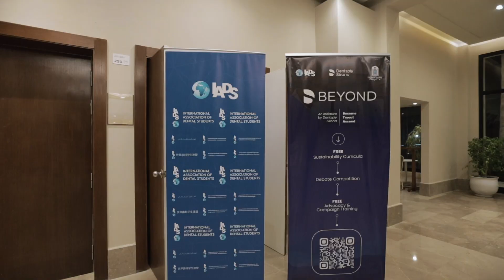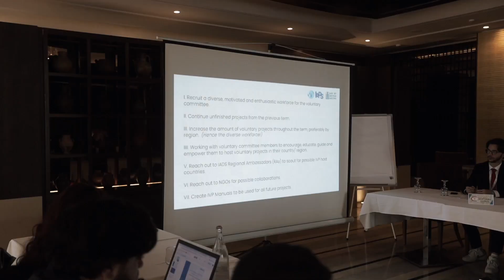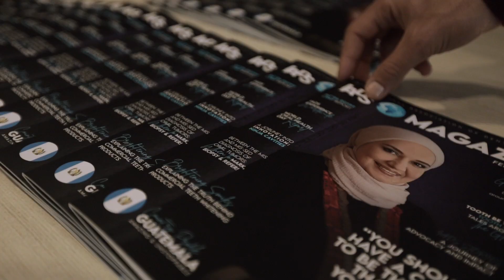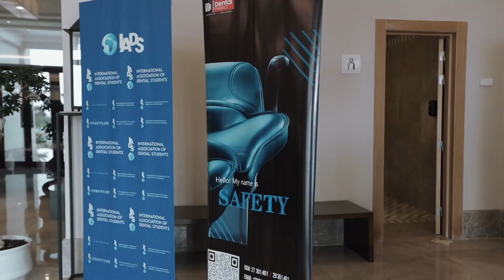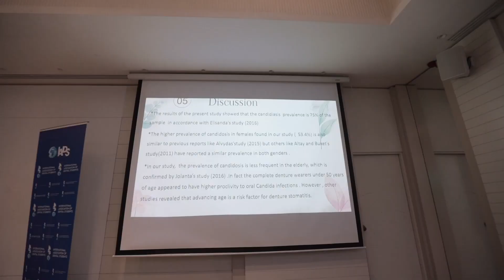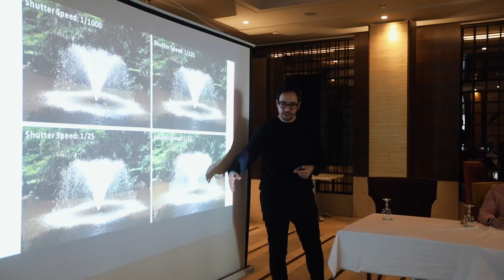70th IADS Mid-Year Meeting Tunisia 2024